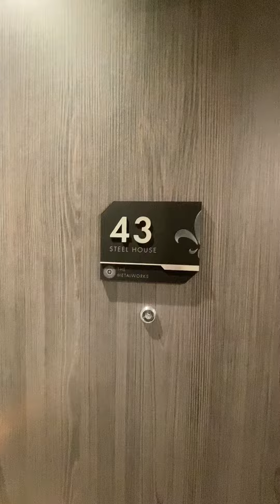Flat 43, Steel House, The Metalworks